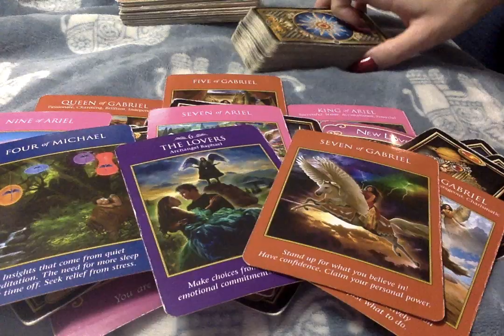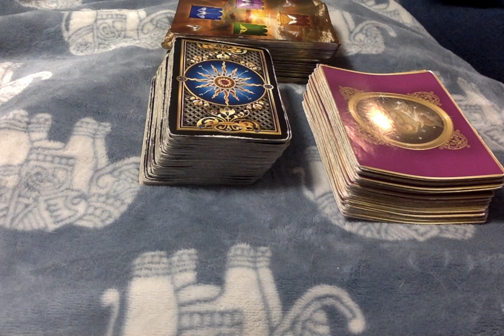Rest of December 2019 -A Solid New Beginning Starts ~Energy Exchange